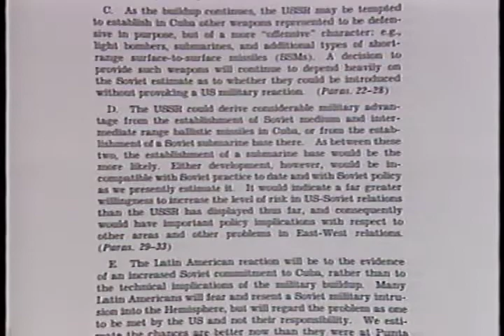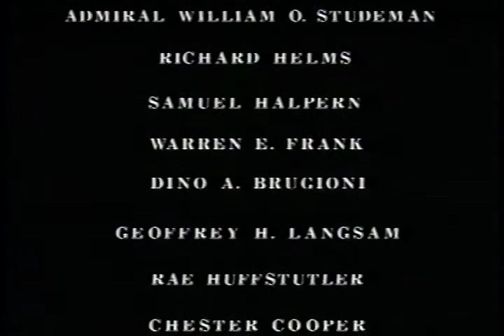Symposium on Intelligence and the Cuban Missile Crisis 1962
Central Intelligence Agency

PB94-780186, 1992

This Video, 40 minutes in length, is the recording of the panel discussion presented at the CIA's first intelligence History Symposium held at CIA Headquarters in Virginia on October 19, 1992. The panelists were prominent members of the Intelligence community.